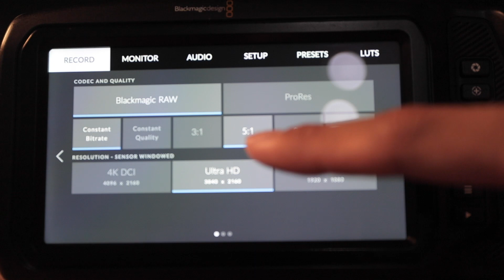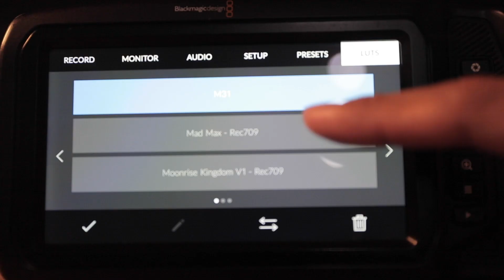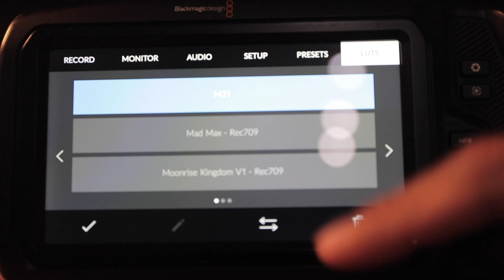BMPCC4K Cinematic Review!!!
5Dmark4で撮ったら想像以上にノイズ出ました。
すいません、、

Thank You Blackmagic
BMPCC

My Video Camera BMPCC4K
Samsung SSD

動画好きと繋がり、学ぶ環境「TranSe Salon」
割引など動画制作をサポートする特典も多数ご用意しています。

Mavic Air

RODE studio Mic
Deity Mic
Stabilizer Feiyu Tech AK4500
Gopro HERO8 Black
DJI OSMO Action
My Memory instax SQUARE SQ10

Photo Edit Apple iPad Pro

【HP】
TranSe Inc.